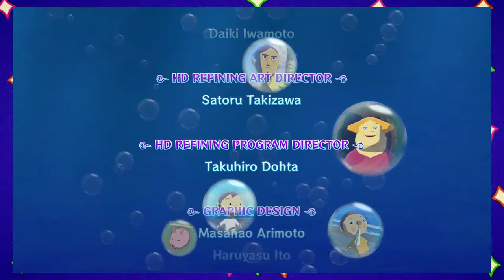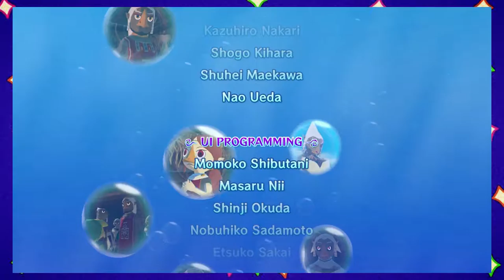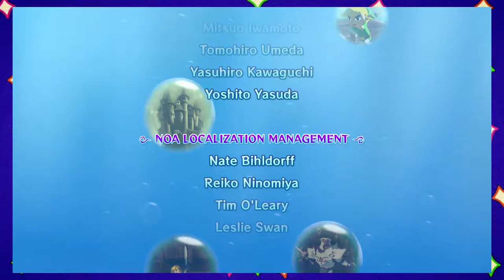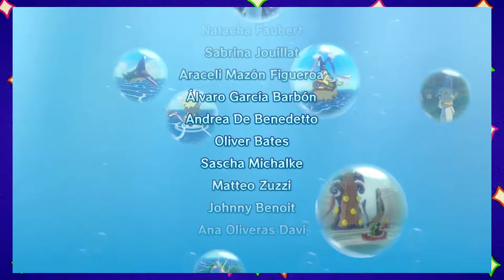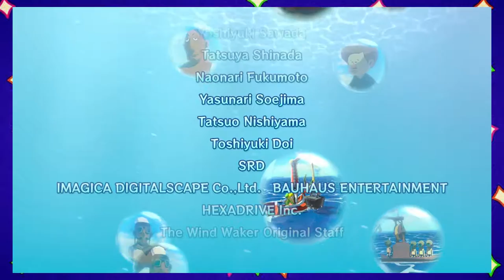Fulfilling A King's Wish - Zelda: The Wind Waker - Finale - Gamer's Brewery